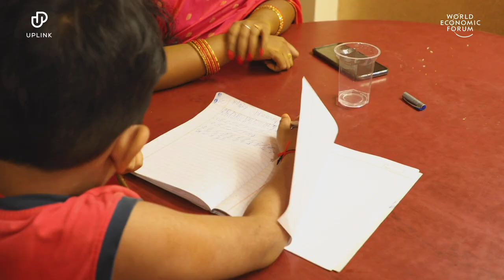Five global inequalities highlighted by COVID-19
Over the past months, the rapid spread of COVID-19 has highlighted various inequalities still impacting global communities. Here are the five.